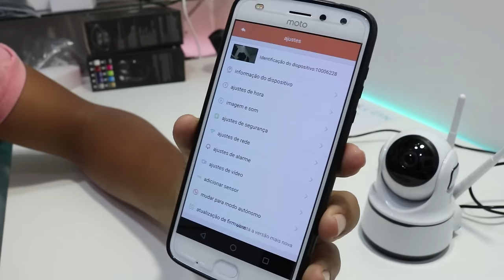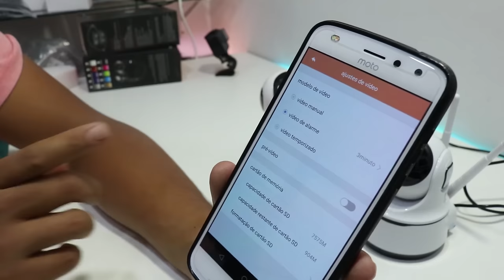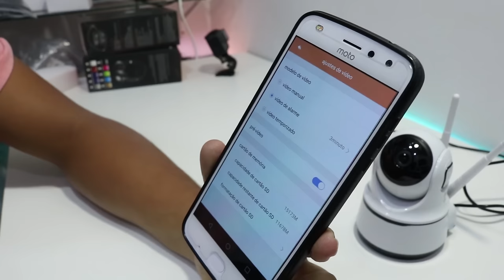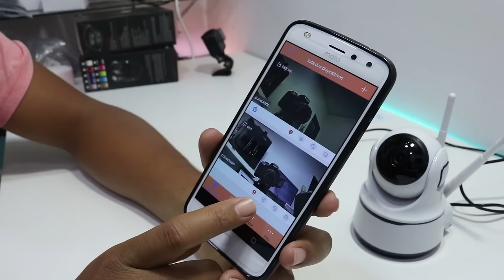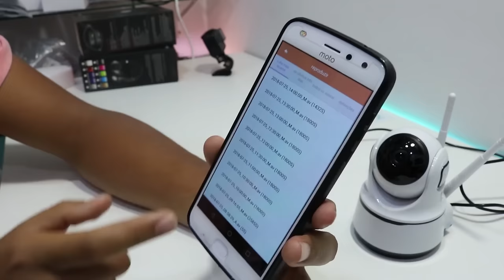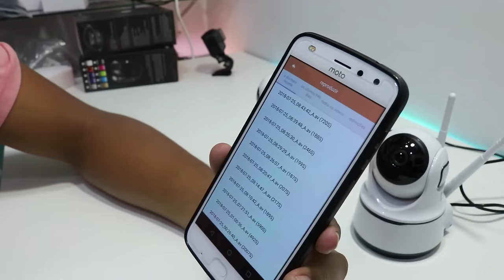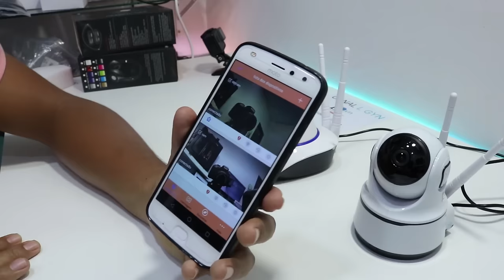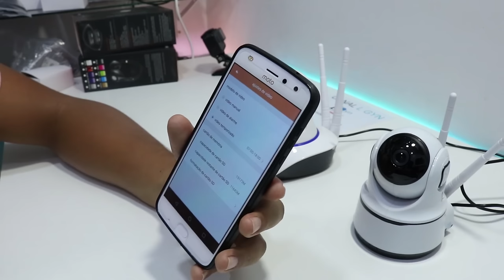TUDO SOBRE GRAVAÇÃO DE VÍDEO NO CARTÃO DE MEMÓRIA CÂMERA IP WIFI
Vídeo completo ensinando como gravar no cartão sd por sensor de presença. Salve todos os vídeo de sua câmera ip wifi onvif. Tutorial completo, caso tenha dúvidas deixem comentários no campo abaixo.

Produtos que uso:

Máquina de Cartão Barata e garantia de 3 anos link de compra